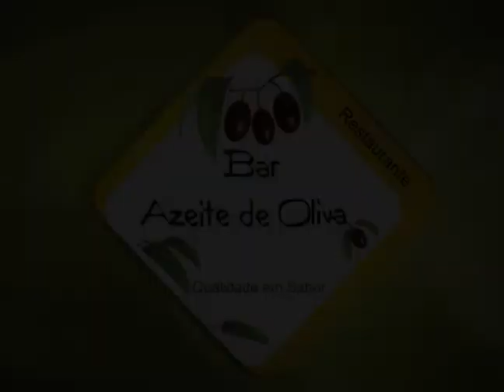Vinheta Azeite de Oliva